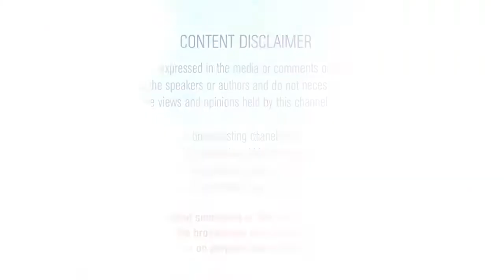The children left their mother in a village a year later they came for inheritance & were horrified